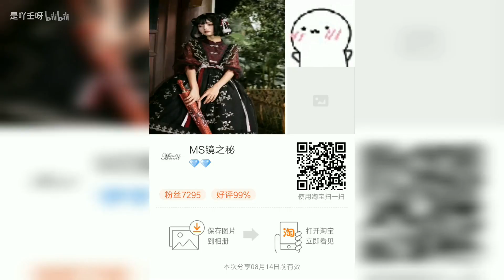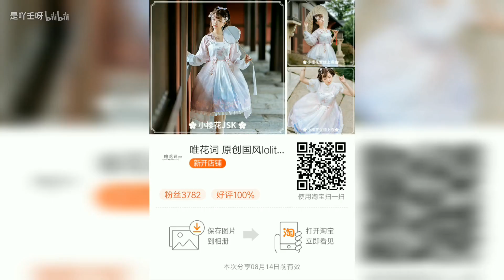[Lolita资讯]十二款巨白菜的绝美中华风/和风lo裙，神仙打架，你pick谁？